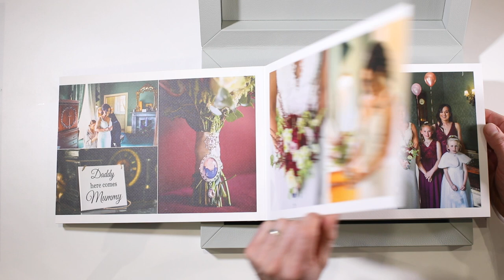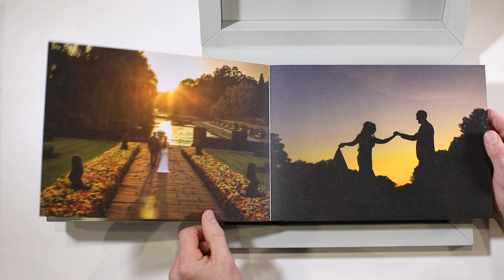Luxury wedding book and box - made in Italy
A beautiful luxury album and box made in Italy at the prestigious album manufacturer Graphistudio. I photograph the wedding and design these albums for my couples. Once approved they go off to be hand-made in Italy.